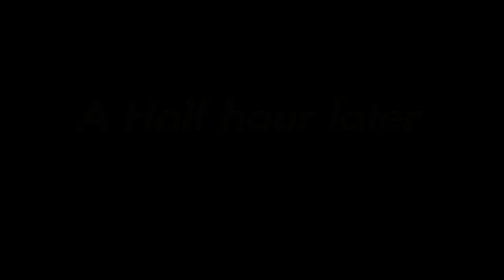death stranding episode 9*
This video is extra for it is the last few episodes , hope u enjoy